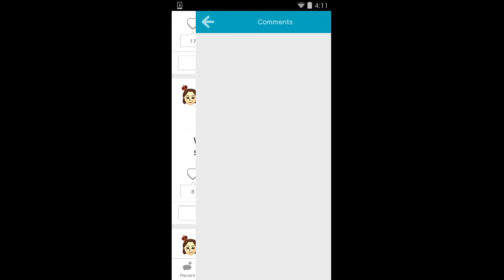Miitomo is Savage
Poor, Poor Trev.